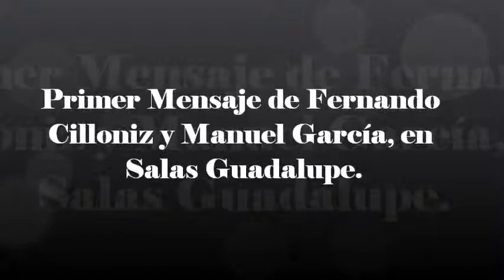Juramentación de Alcalde y Regidores de la Municipalidad de Salas Guadalupe.